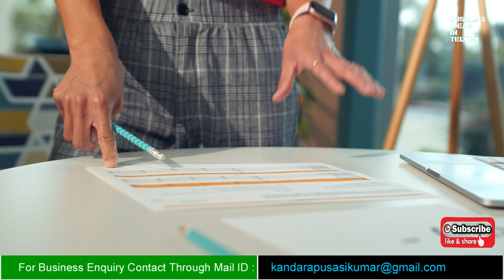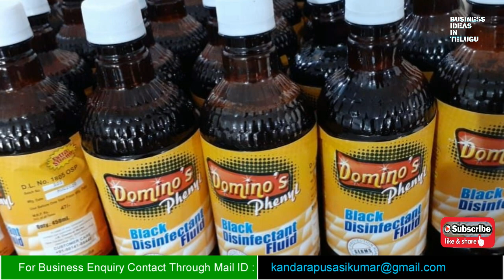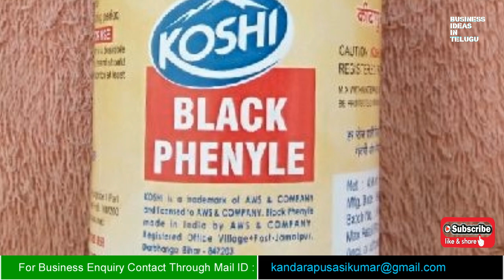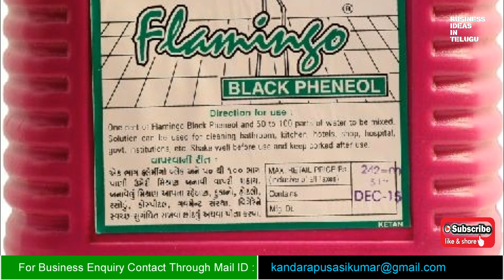బిజినెస్ ! Small business ideas! New business idea's! business ideas ! Low Investment Business Idea